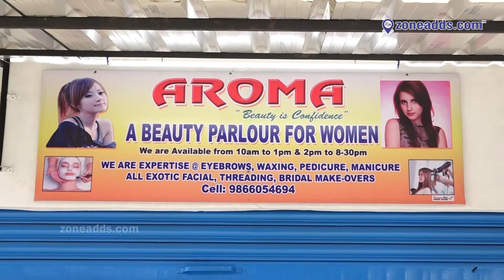Aroma Beauty Parlour || beauty is confidence || Near Krishna theater || Nagaram